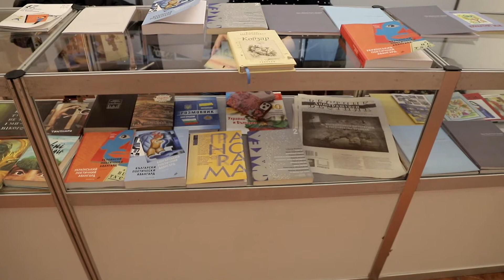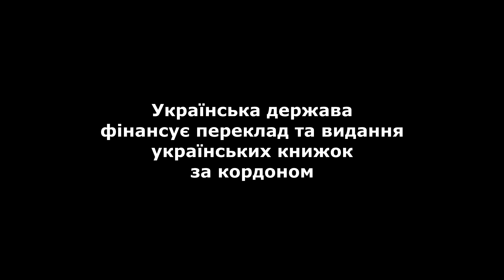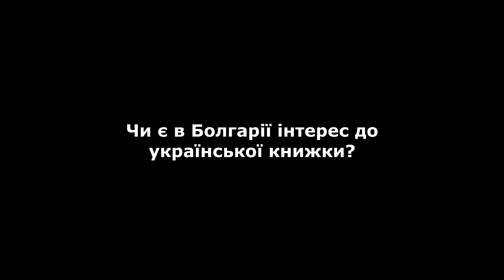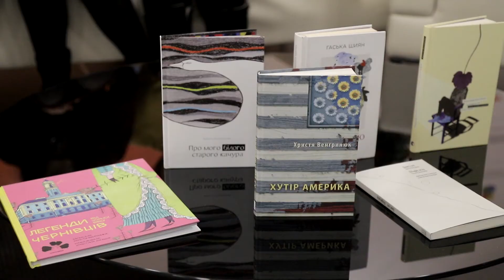Україна бере участь у Міжнародному книжковому ярмарку у Софії 20191210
УКРАЇНА ВПЕРШЕ БЕРЕ УЧАСТЬ У МІЖНАРОДНОМУ КНИЖКОВОМУ ЯРМАРКУ У СОФІЇ
Софія, 10 грудня 2019.- У болгарській столиці у Конгресовому палаці розпочав роботу 47-й Міжнародний книжковий ярмарок. Вперше у ньому бере участь і Україна. Наш десант тук сформували Остап Сливинський (поет, письменник, перекладач, болгарист), Анна Багряна (поет, письменник, драматург, перекладач), Христя Венгринюк (видавець, Червінці), Гаска Шиян (письменник) та Богдана Неборак з Українського інституту книги, а також доктор Райна Камберова (україніст, викладач) із Софійського університету ″Св.Климент Охридський″, студенти-україністи цього вузу.
Наша участь у цьому ярмарку стала можливою завдяки посольству України в Софії.

Сьогодні ж на сцені Культурної програми заходу відбулася зустріч усіх наших учасників з шанувальниками української літератури.(УВісті)